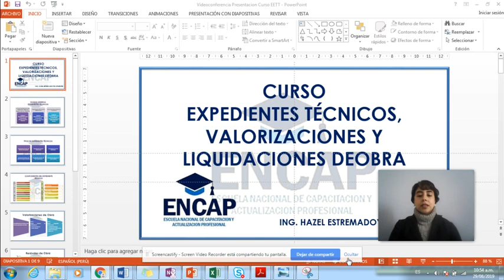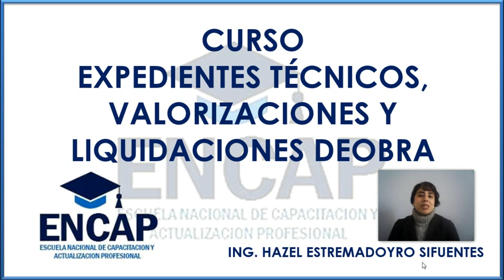EXPEDIENTES TÉCNICOS , VALORIZACIONES Y LIQUIDACIONES DE OBRAS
👨‍🎓 Brindamos cursos de calidad con docentes altamente reconocidos a nivel nacional e internacional en Perú.

Perú